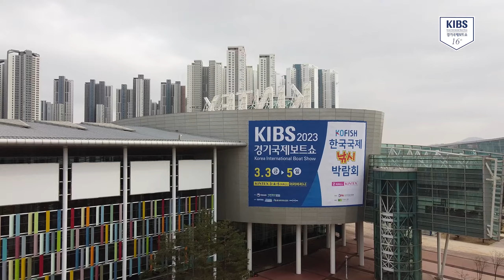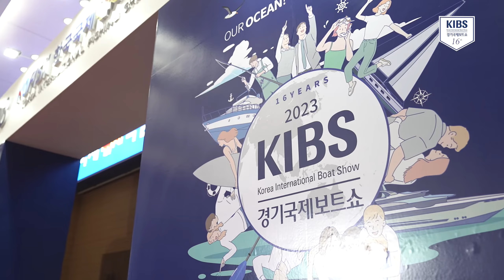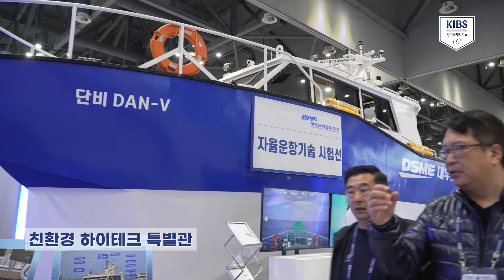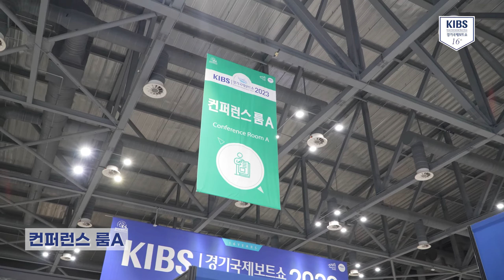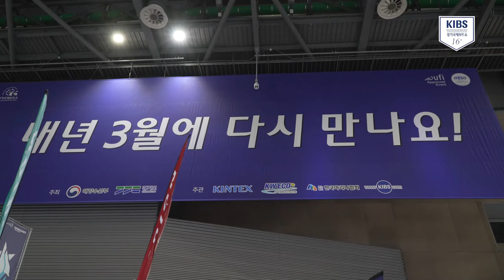[471] 2023 경기국제보트쇼 성과동영상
대한민국 최대 해양레저산업 전시회인 경기국제보트쇼가 성황리에 마무리됐습니다:)

다채로운 즐길 거리가 있었던 2023 경기국제보트쇼!

2024 경기국제보트쇼도 많은 관심과 성원 부탁드리며,
내년에 다시 만나요!